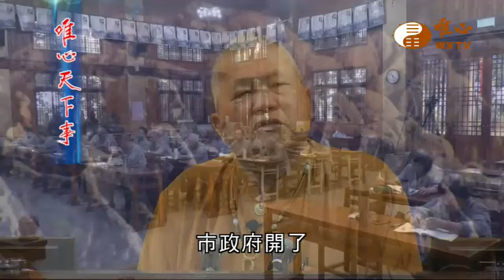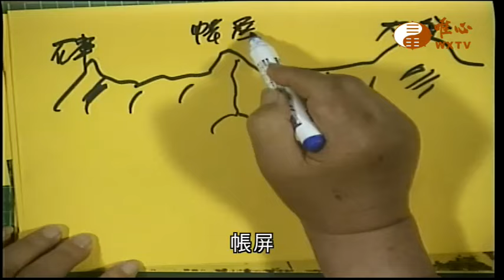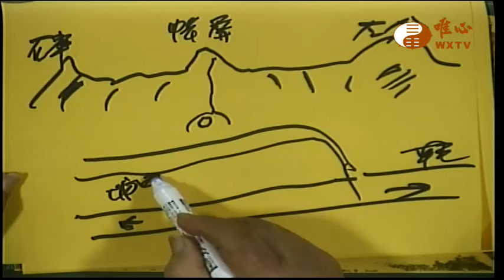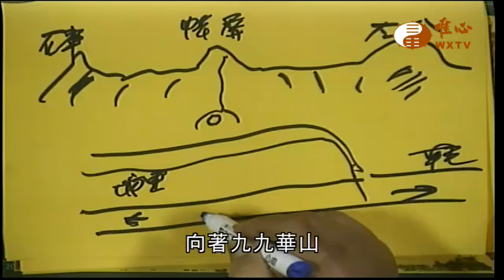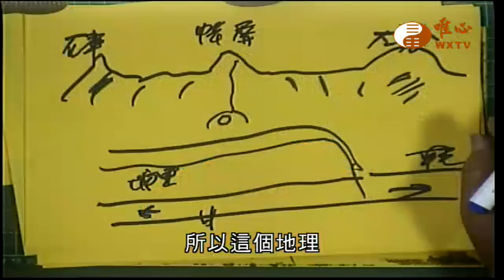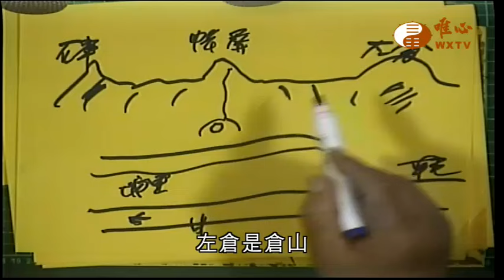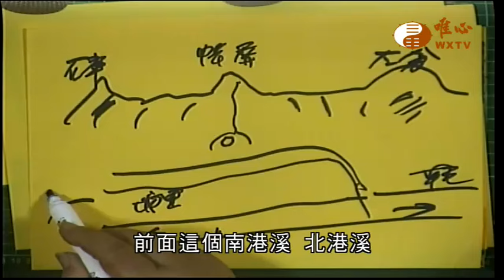國師破解國師之禪【唯心天下事4099】｜ WXTV唯心電視台